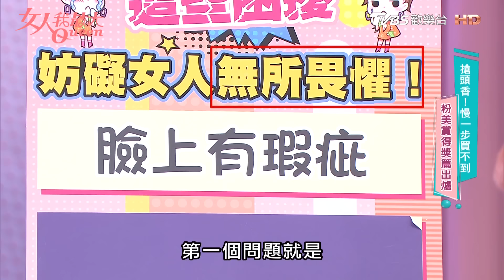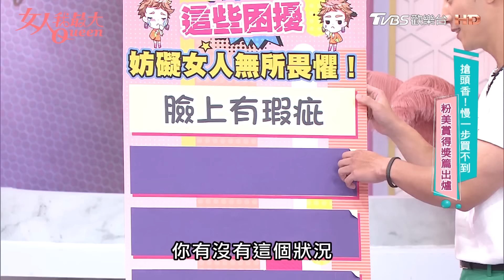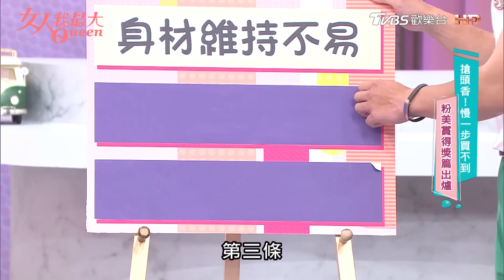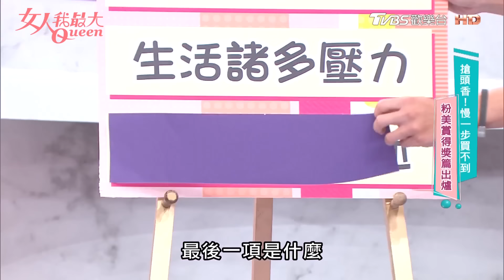霸榜常勝軍！慢一步買不到！2024粉美賞得獎篇出爐！ 女人我最大 20240903 (完整版)｜佑群、艾文、小布、卞慶華、況明潔、小筠、王以路、詹子晴、派派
歡迎光臨今天的女人我最大!
前陣子如火如荼舉辦的粉美賞，是不是很期待到底是哪些產品榜上有名呢？這不就來告訴大家了嗎，今年的2024年粉美賞的主題是『美力爆發 無所畏懼』，總共有600個產品報名，最後選出284個產品入圍，歷經3個月的評選時間，從30位評審加上網友們的網路票選，最後恭喜這81個產品得獎， 不容易耶，上百件產品，脫穎而出獲得青睞，先來介紹辛苦的評審老師們(介紹 佑群老師、艾文老師、小布老師)，再來歡迎今天想要變得更美的來賓們

藍心湄、速玲 「年齡、豐富了我的人生」！

『唐綺陽 開運系列』有看有準 有看有加持~！
『髮神吳依霖』拯救亂髮，看這個就知道！